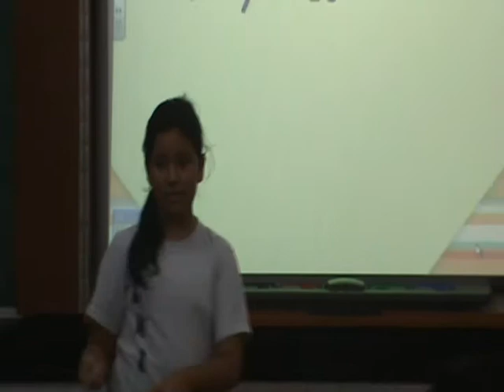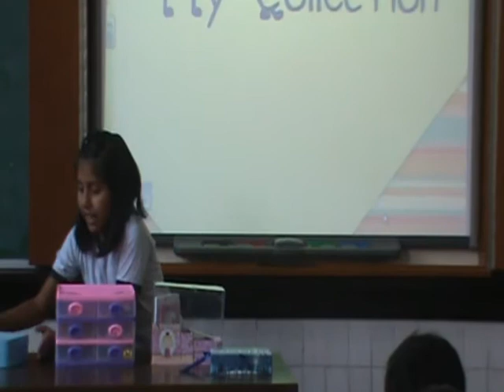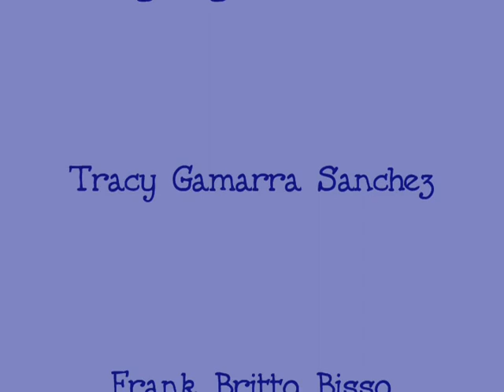My Collection 5A